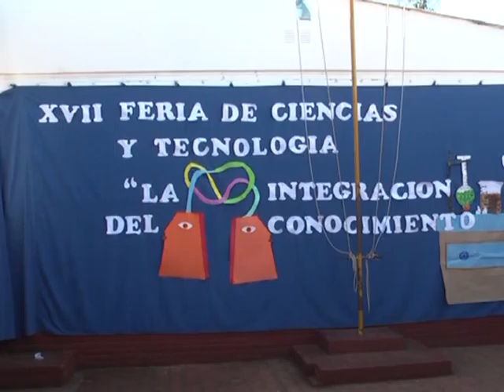04 BERNARDI MOTTA